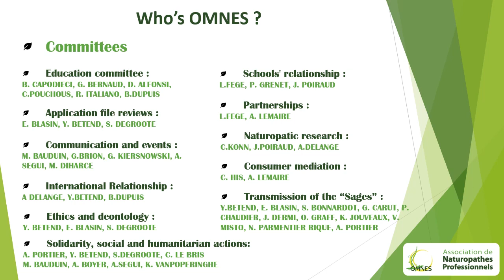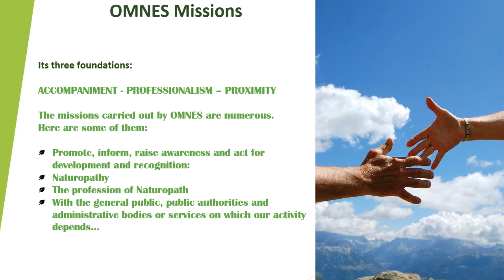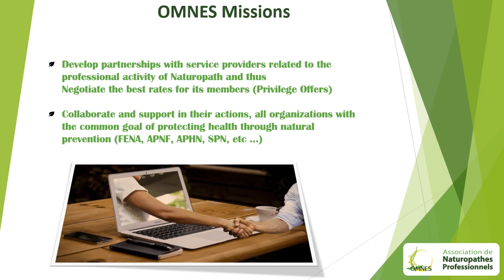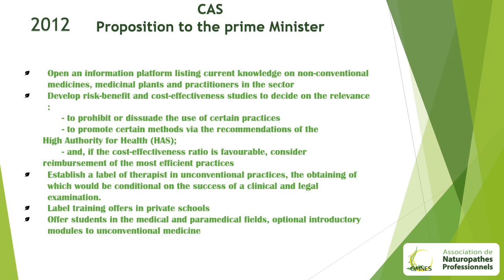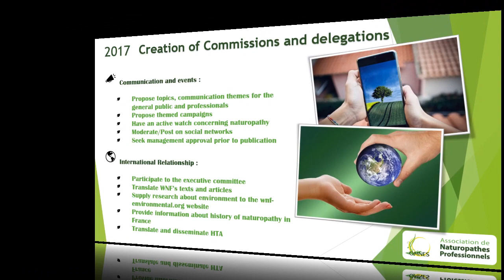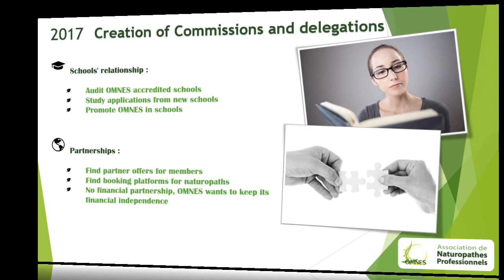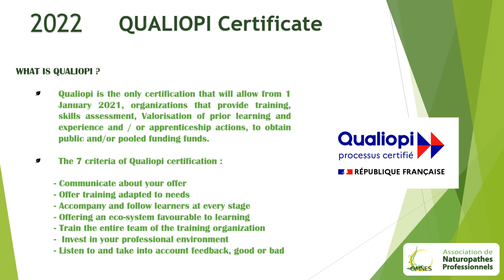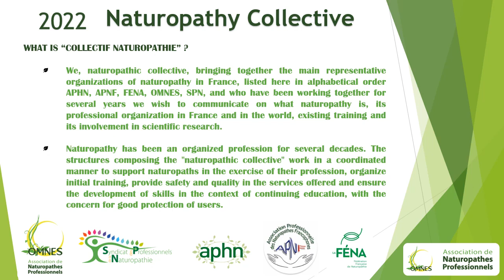COMUNICACIÓN 21 Presentación de OMNES Asociación Francesa de Naturopatía FRANCIA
COMUNICACIÓN 21: "Presentación de OMNES Francia", La Asociación de Naturópatas OMNES integra a la Federación Mundial de Naturopatía FRANCIA